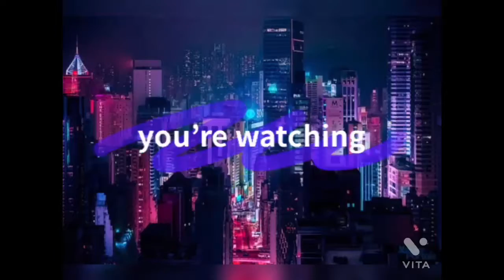wiffleball stereotypes|ft. new intro and outro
Bee movie:

According to all known laws
of aviation,

there is no way a bee
should be able to fly.

Its wings are too small to get
its fat little body off the ground.

The bee, of course, flies anyway

because bees don't care
what humans think is impossible.